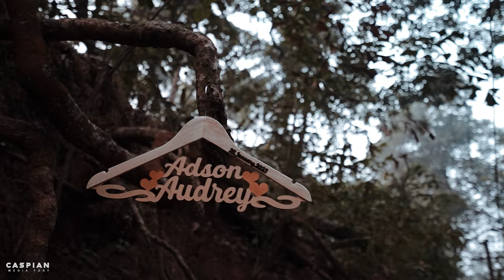ADSON + AUDREY | CASPIAN GOAN WEDDING